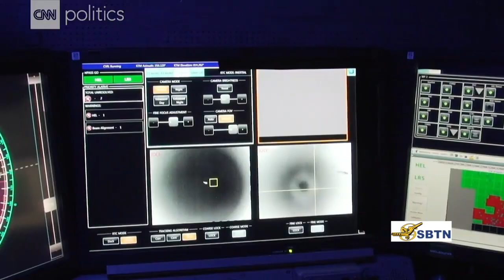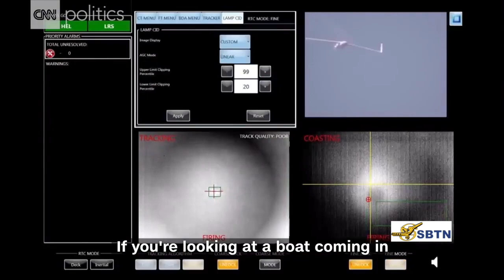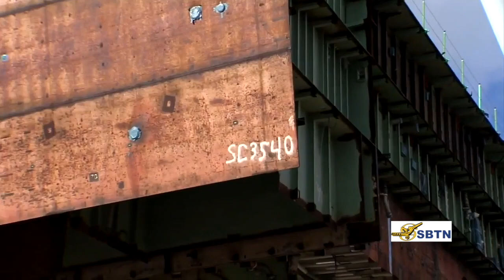Good Morning Washington D.C.: Tin Quan Trọng Trong Ngày 06/03/2018 Với Bích Phượng và Thanh Trang